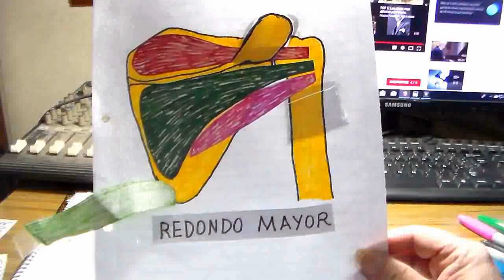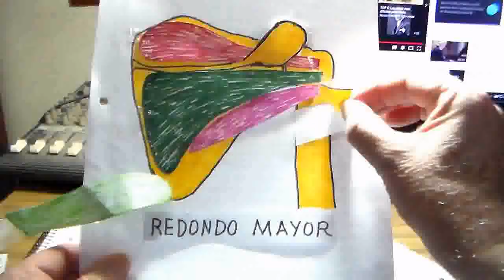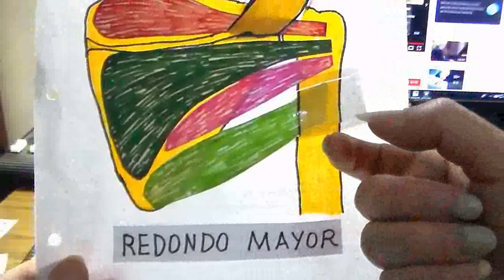Anatomia para guitarristas, musculo redondo mayor por CRGomez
redondo mayor